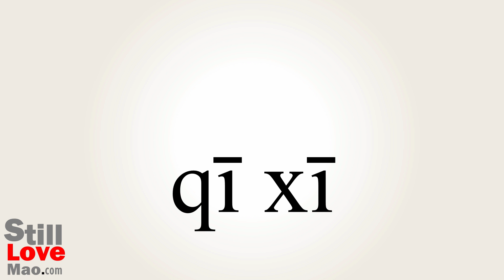How to Say Perches in Chinese